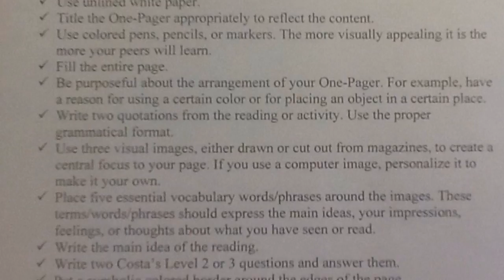Mister Farley Day 2 (8/31/16)